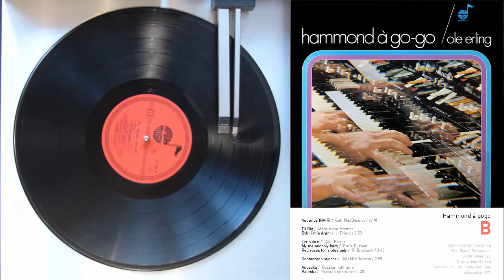Hammond á gogo – Ole Erling – side B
Hammond á gogo (1971) side B  |

A tangle of wires, instruments, microphones, monitors, headphones and broadband tapes equipment in a recording studio with talented musicians and technicians have been transformed to lovely "warm" music.

Ole Erling has the ability to get all those elements to go up into a higher level. His great talent to get the best out of the 288 kg heavy giant organ, and his warmth music joy characterizes the record from the first to the last groove.

He has composed and arranged a series of catchy melodies, as you will recognize, melodies created to dance and enjoy.

You have undoubtedly before became acquainted with Ole Erling. He has recorded hundreds of songs on musiccassetter and tape reels sold from Thule (Greenland) in the North to Gedser (Denmark) in the South, all with one thing in common: Music Joy is Contagious.

Hammond x66 : Ole Erling
Bas: Bjarne Rasmussen
Guitar: Peter Lau
Drums: John Gerrild
Technics: ing. G.P. Foss/ Irish Tape

recorded from stereo turntable Beogram TX